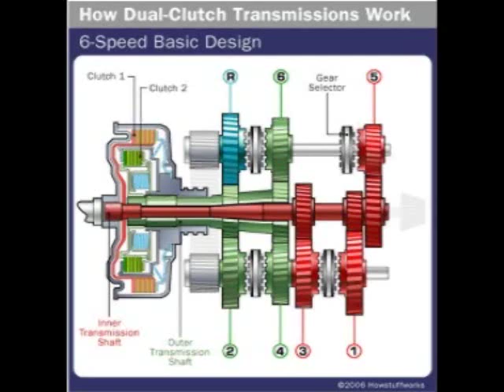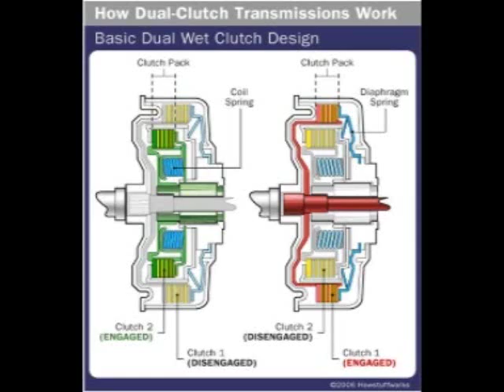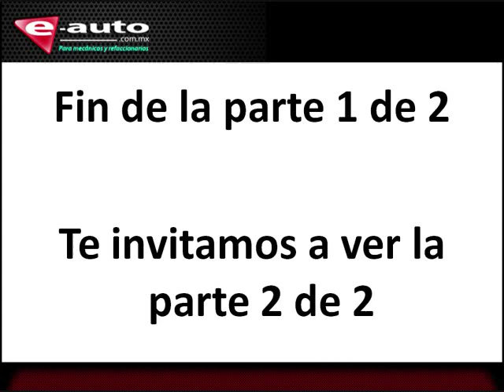transmision doble clutch 1-2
Parte 1 de 2 - Explicación del funcionamiento de lransmisión de doble clutch usada por diferentes marcas de vehículos como Porsche, BMW, Ford, Mitsubishi, Volkswagen, etc. Visita para vero otros vídeos y más información para los amantes de la mecánica automotriz.